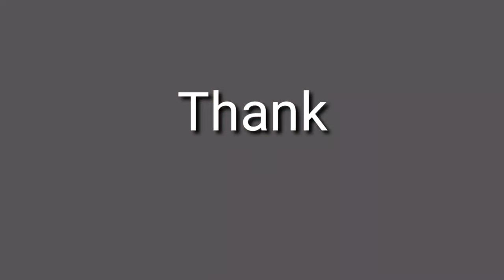STIHL ms Chainsaw//petrol chain saw//Pavânglai/Best wood cutter/ faster Skill cutting big tree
chain saw#-fasterstihl machine#-bestchainsaw#-petrol chainsaw#-wood#cutter&fastest#skill#cutting#big#tree#efcihmarkhawlienpavânglaiinhlawna#-viral